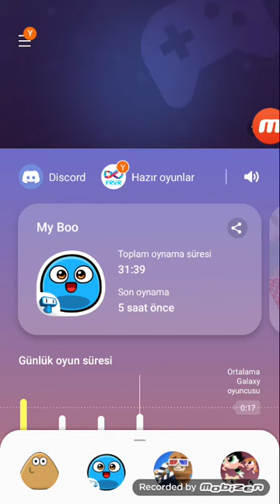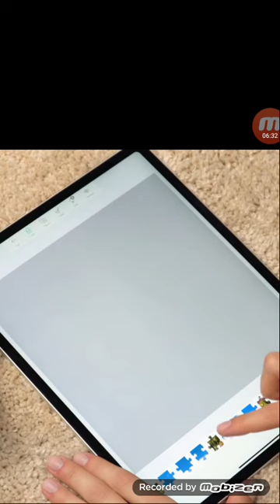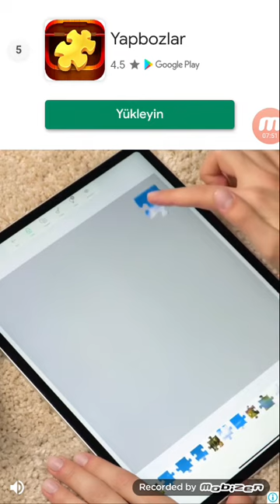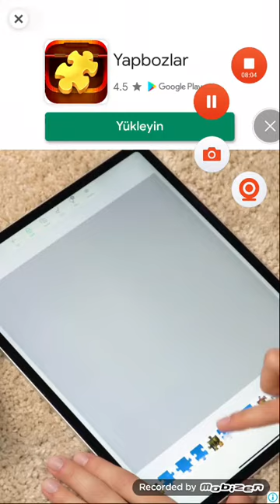My Boo Game I Love my Everyone with Friends!♀️♂️💟❤🧡💛💚💙💜💖💟♂️♀️ part 176